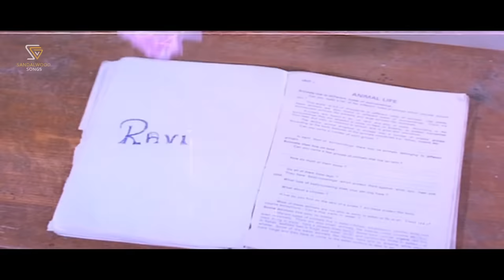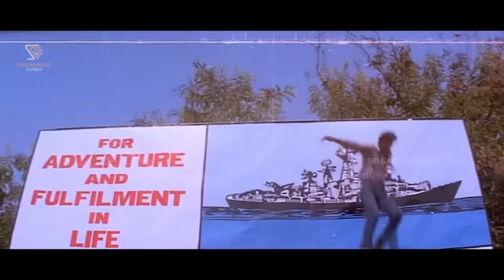Premaloka Kannada Movie Songs - Video Jukebox | Ravichandran | Juhi Chawla | Hamsalekha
Premaloka Kannada Movie Video Songs Jukebox On SGV Sandalwood Songs Channel.

▶ Idu Nanna Ninna Premageethe Chinna 0:00
▶ Cheluve Ondu Kelthini 4:20
▶ Nodamma Hudugi Kelamma Sariyaagi 8:25
▶ Premalokadinda Thanda Premada 13:24
▶ Ye Gangu Ee Biku Kalisikodo 17:52
▶ Geleyare Nanna Gelathiyare 22:25
▶ Mosagarana Hrudayashoonyana 27:59
▶ Yaarivanu Ee Manmathanu 32:08
▶ Ee Nimbe Hanninantha Hudugi 37:30
▶ Boy Friend Barthanantha 40:18
▶ Bathroominalli Nanna Priyana Kande 44:30

Kannada Film: Premaloka
Actor: Ravichandran, Juhi Chawla
Music Director: Hamsalekha
Director : V Ravichandran
Producer: V Ravichandran
Year: 1987

Song:  Idu Nanna Ninna Premageethe Chinna
Singer: SPB, S Janaki
Lyrics: Hamsalekha

Song: Cheluve Ondu Kelthini
Lyrics: Hamsalekha

Song: Nodamma Hudugi Kelamma Sariyaagi
Singer: SPB, Latha Hamsaleka
Lyrics: Hamsalekha

Song:  Premalokadinda Thanda Premada Sanketha
Singer: K J Yesudas, S Janaki
Lyrics: Hamsalekha

Song: E Gangu Ee Biku Kalisikodo
Lyrics: Hamsalekha

Song: Geleyare Nanna Gelathiyare
Singer: SPB
Lyrics: Hamsalekha

Song: Mosagarana Hrudayashoonyana
Singer: SPB
Lyrics: Hamsalekha

Song:  Yaarivanu Ee Manmathanu
Singer: S Janaki
Lyrics: Hamsalekha

Song: Ee Nimbe Hanninantha Hudugi
Singer: Ramesh
Lyrics: Hamsalekha

Song: Boy Friend Barthanantha
Singer: S Janaki
Lyrics: Hamsalekha

Song:  Bathroominalli Nanna Priyana Kande
Singer: Vani Jayaram
Lyrics: Hamsalekha

Prema Loka – ಪ್ರೇಮ ಲೋಕ 1987*SGV